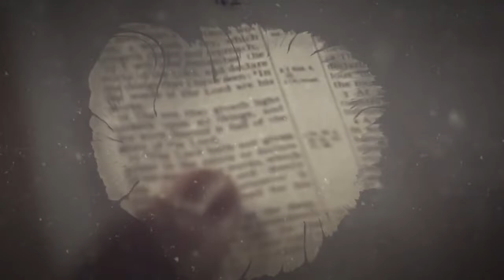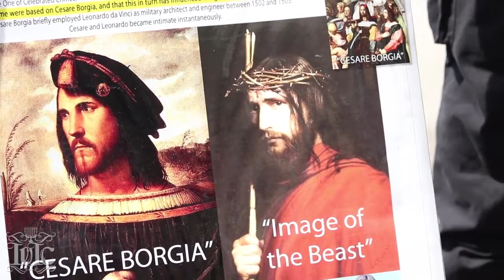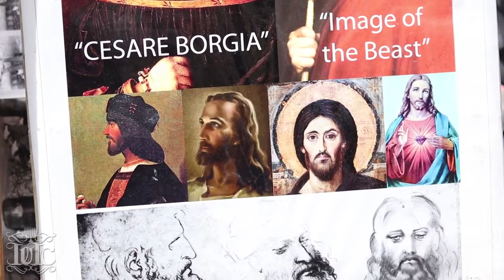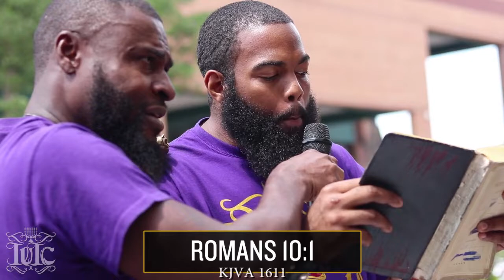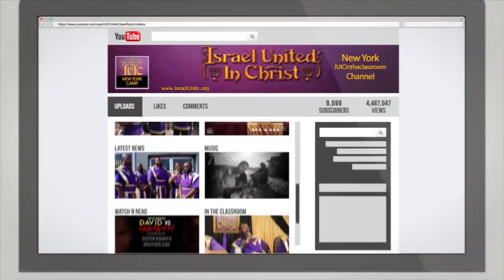The Bible Sounds Racist